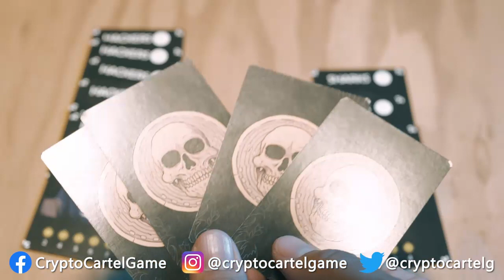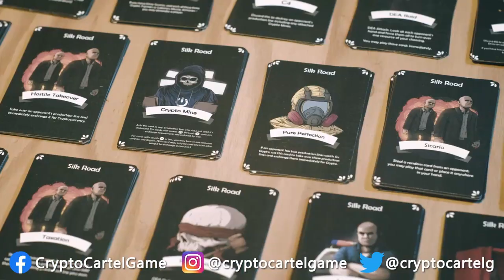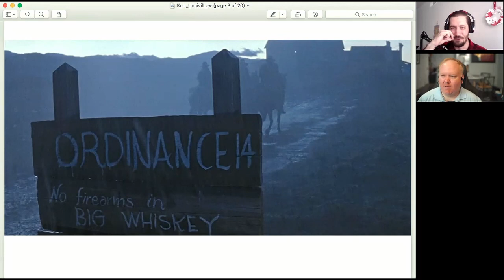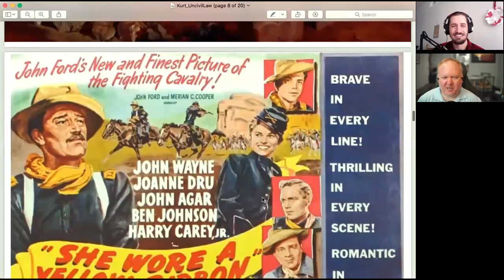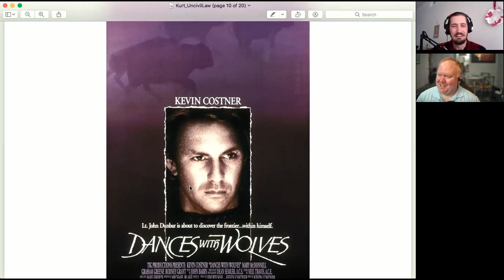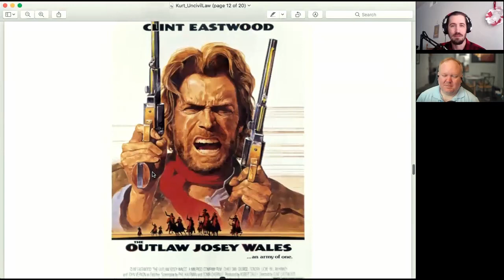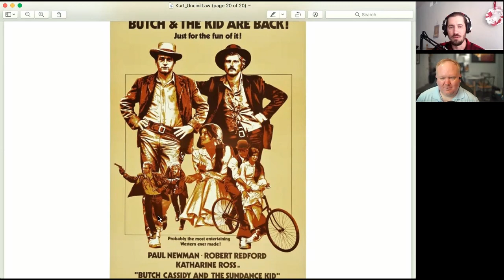Getting Uncivil about YouTubing & Intellectual Property | Fun & Victoroius Podcast - #03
On today's episode, I interviewed @uncivillaw on his career as a lawyer, working as legal counsel regarding intellectual property related issues, and how he thinks LawTube is changing not just YouTube, but our ability to understand current events.

Join Uncivil Law at
(locals preferred)